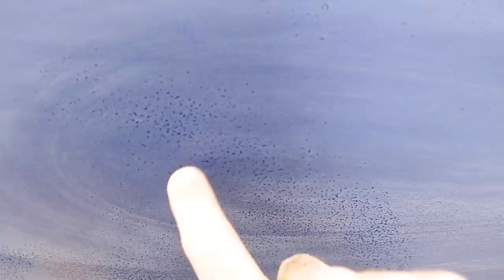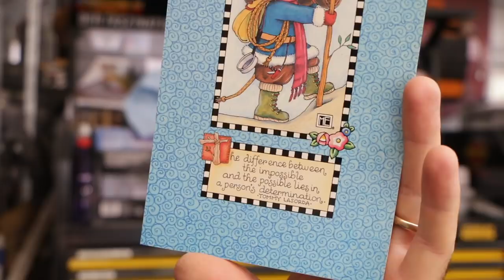Cutting and polishing - Home Built Datsun 240z part 81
Help out the channel by visiting the store

Mailing Address;

AUSTRALIA